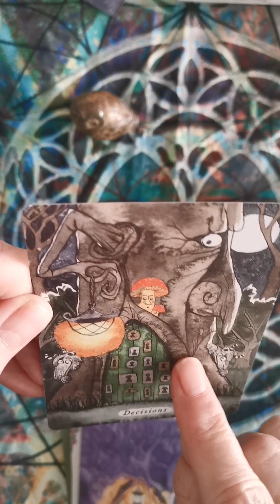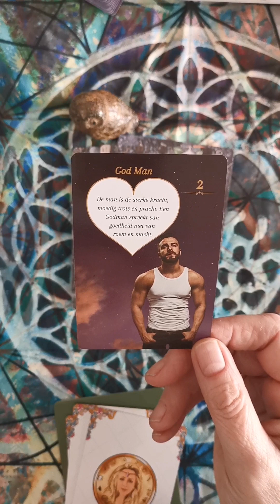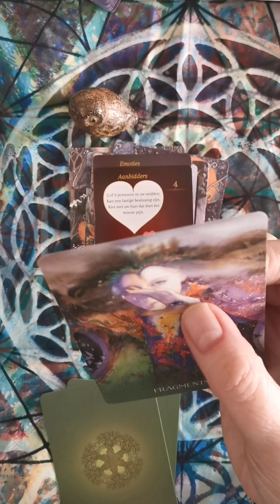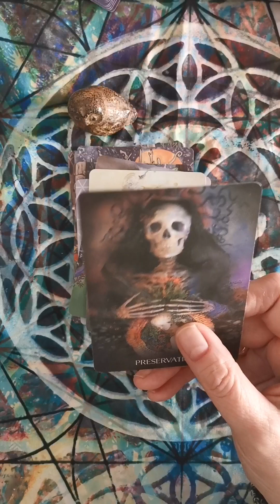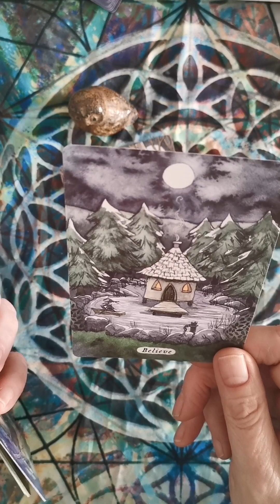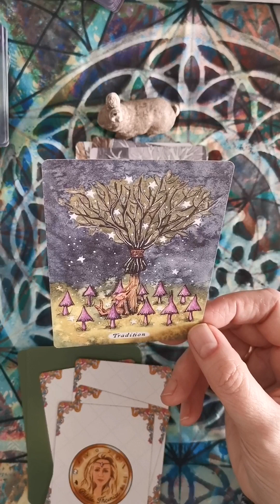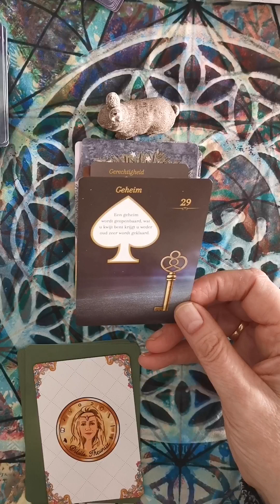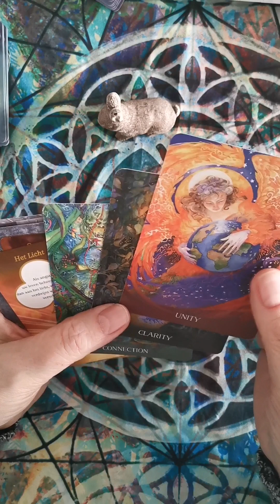Kies je kaart reading. Boodschap van het Universum,